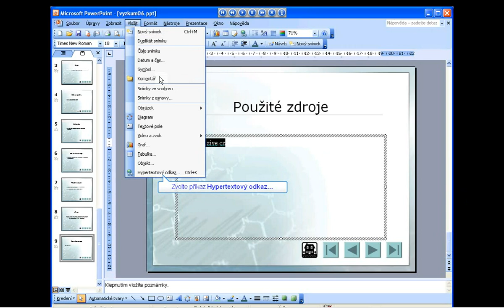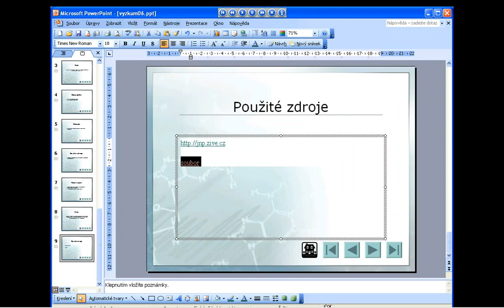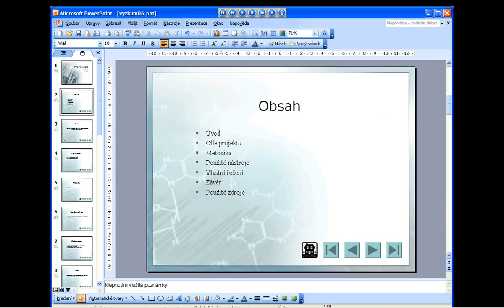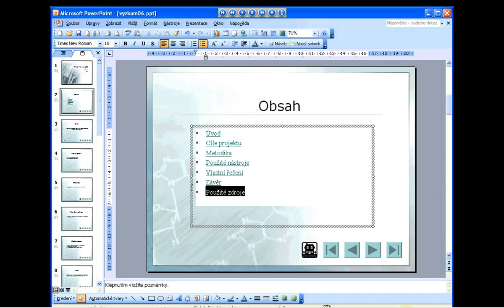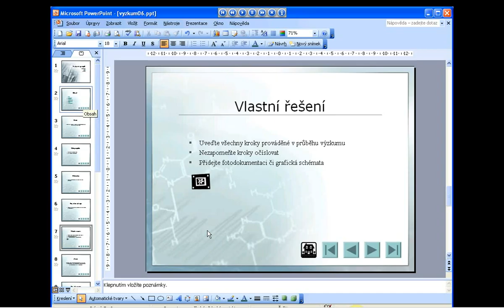27 POWERPOINT Jak na hypertextové odkazy x264